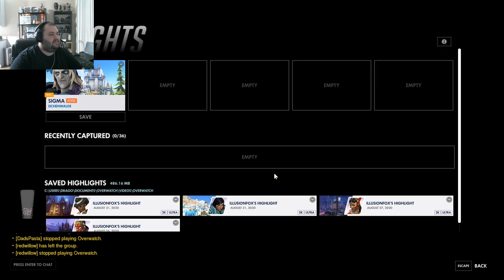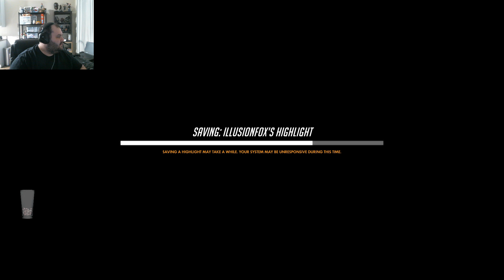overwatch with friends again